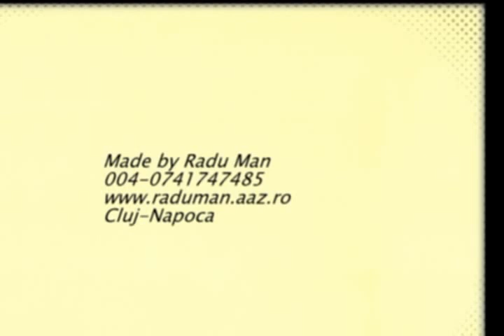Mobilier de club cu design unghiular si foita de aur, by Radu Man / Club modern angular furniture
Mobila club (desk dj si corp suspendat ), cu design modern, unghiular, cu aspect metalic obtinut prin aplicarea foitei de aur.
Ornamente ,,pana de paun'' cu foita de aur - pentru reflectarea luminii.

Angular club  modern furniture and peacock feather ornaments  with golden leaf, manufactured by Radu Man.

Thank you for watching this video, please make sure to subscribe to my channel, that way you will receive updates for my new videos that I will post in the future.